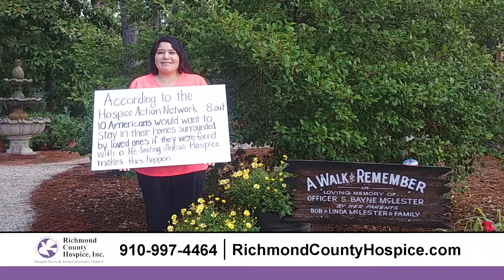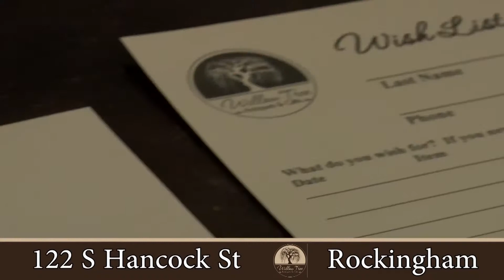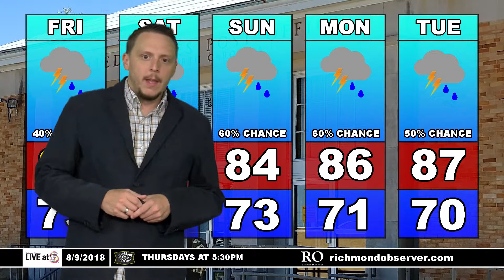LIVE at 5 (Thursday, 8/9/18)